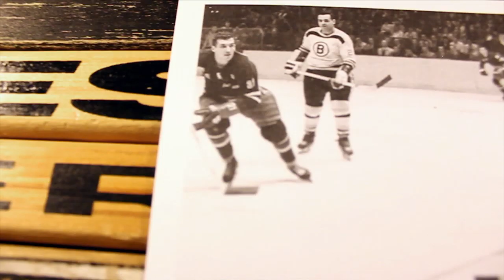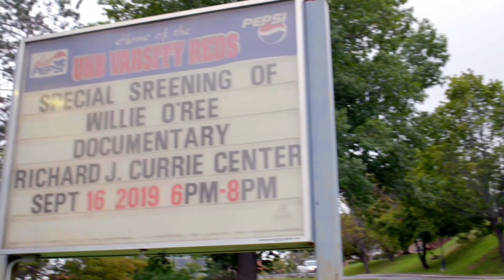Willie O'Ree's Impact Felt In Fredericton And Around The World | Home Town Heroes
This week Rogers Hometown Hockey takes an in depth look into Hall of Famer Willie O'Ree and his impact on his hometown of Fredericton, New Brunswick.